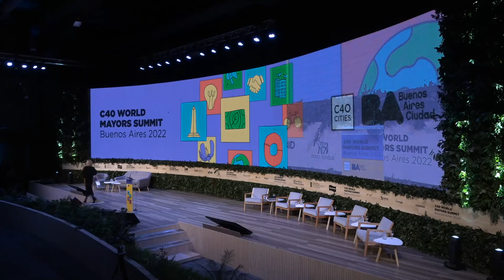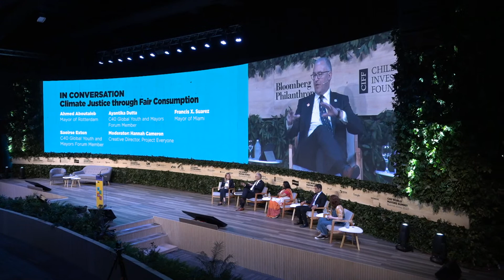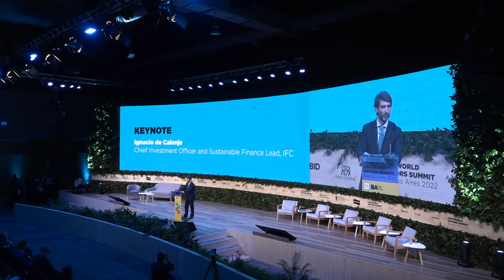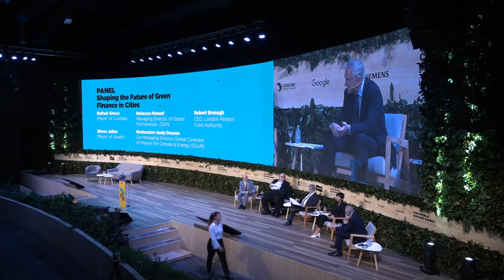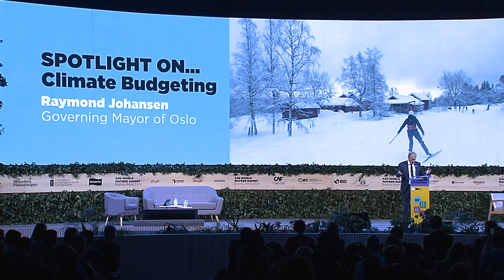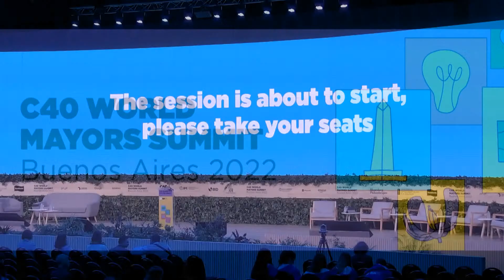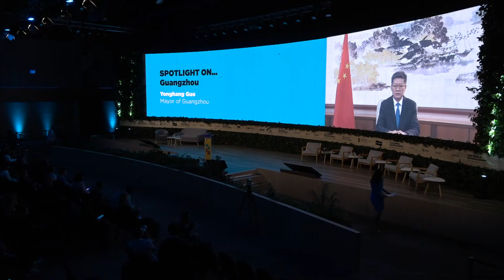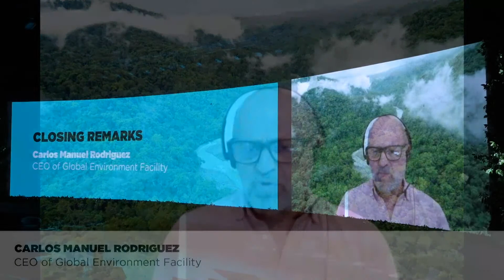C40 World Mayors Summit 2022 - Day 2, Session 1 “Thematic Sessions"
The livestream for day two at the C40 World Mayors Summit will begin at 09:00am Argentina Standard Time (ART).

The C40 Summit is a critical moment ahead of COP27 to share and learn from cities' climate action successes.

From 19—21 October, a diverse coalition of thought leaders and influential decision-makers UnitedInAction will showcase innovative solutions, expertise and perspectives around three key pillars; a fair and inclusive pandemic recovery, wellbeing cities, and the urgent need for climate finance. Join us virtually.